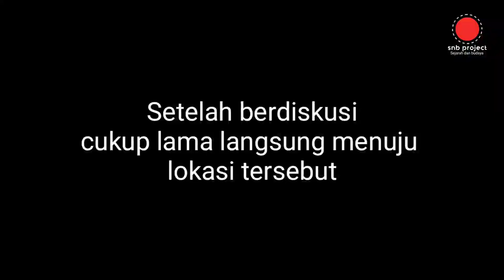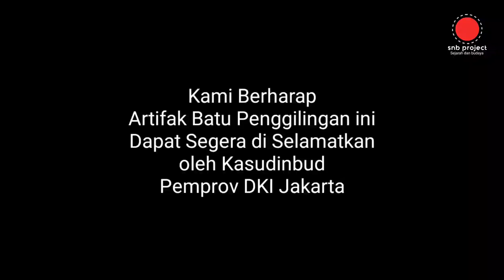Artefak Gedong | sebuah batu Penggilingan Tebu era VOC Batavia abad 17an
Penemuan artifak Gedong ini berawal ketika tim humas Bang Amsor membuat posting di whatsapp group FGB dan saya bersama Babe Naih Sofyan segera meluncurkan ke lokasi di jalan Masjid Kelurahan Gedong Kecamatan pasar rebo jakarta timur.

mohon dukungannya agar Artifak Gedong ini segera di selamatkan